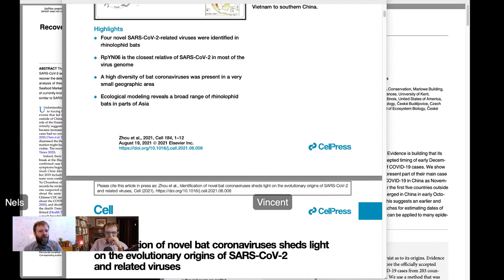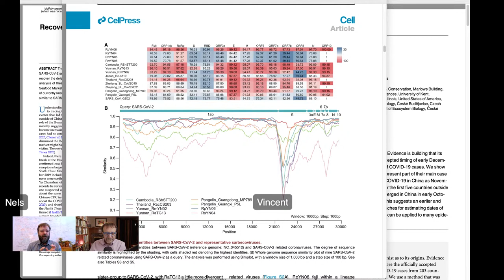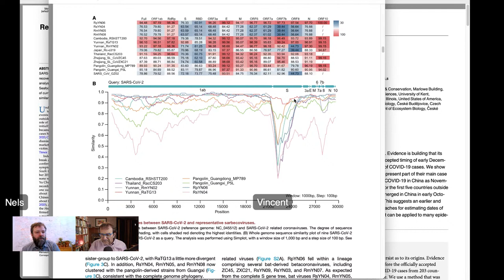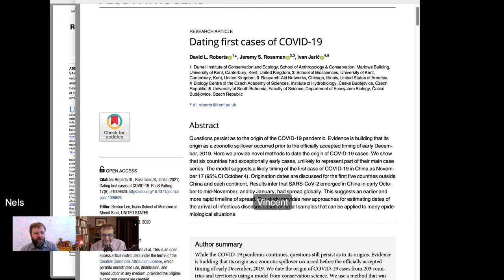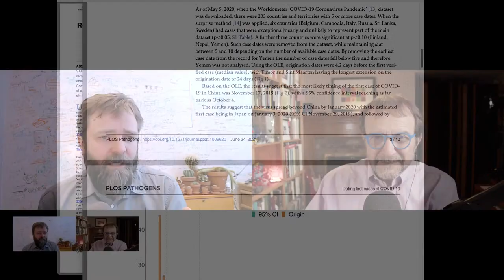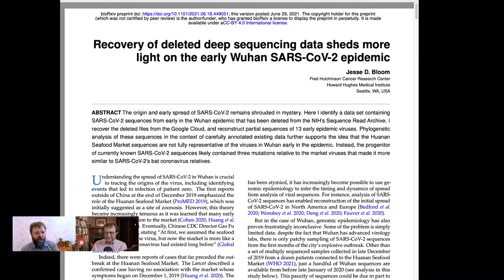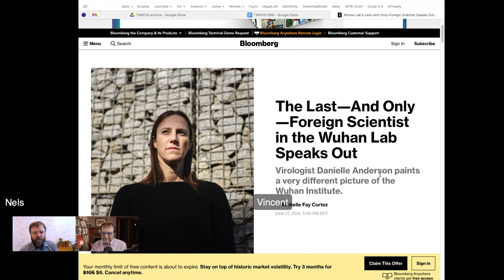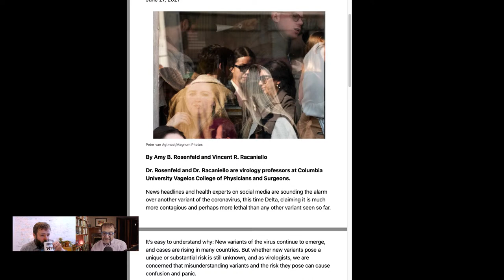TWiEVO 69 Livestream 6/30/21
Listen as Nels and Vincent record TWiEVO #69 during this livestream broadcast on 6/30/21 at 2 PM eastern. Topics include new SARS-CoV-2 like viruses  from bats in China, evidence for virus circulation in October 2019, and sequences from early in the outbreak deleted from a server.